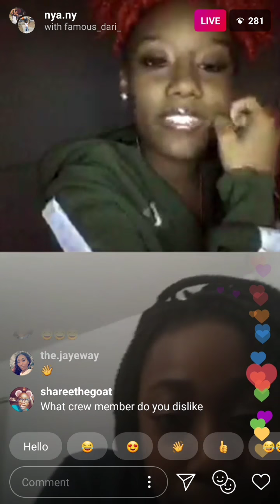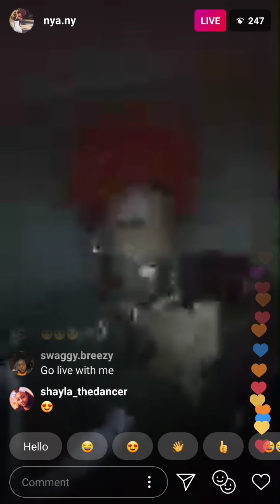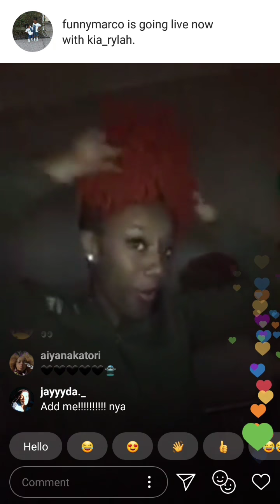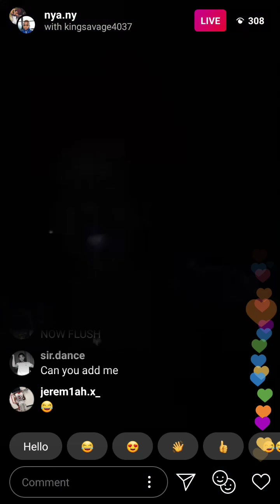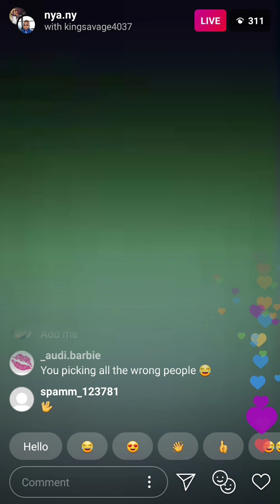Nya Kasan going live with a kid on a toilet seat 😂